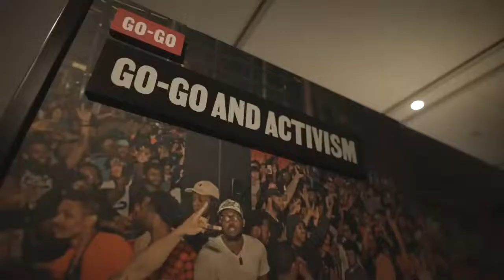My Evenings with Mies: Lecture by Architect Dirk Lohan at the MLK Library in Washington D.C.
Architect Dirk Lohan discusses his personal and professional experiences with his grandfather, the renowned German-American architect, Ludwig Mies van der Rohe.

In partnership with the Mies van der Rohe Society, Illinois Institute of Technology, the Washington Architectural Foundation, and the DC Public Library Foundation, the DC Public Library is pleased to host a presentation by Dirk Lohan, FAIA, noted Chicago architect and grandson of Ludwig Mies van der Rohe.